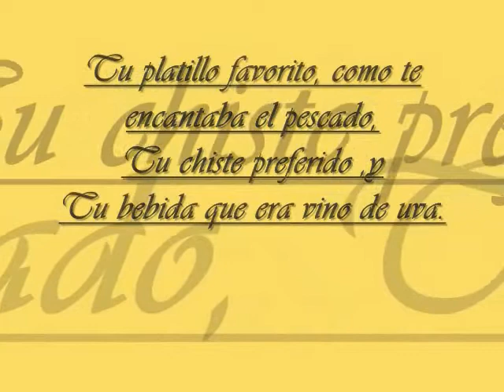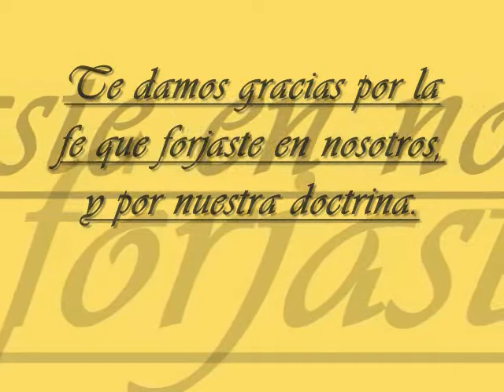Manuel Dominguez Part 1 of 4 - Ave Maria Instrumental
Ing. Manuel Dominguez Sandoval Part 1 of de 4

Catholicscomehome.org
Catolicosregresen.org

Dios is capitalized, sorry for the mess up.